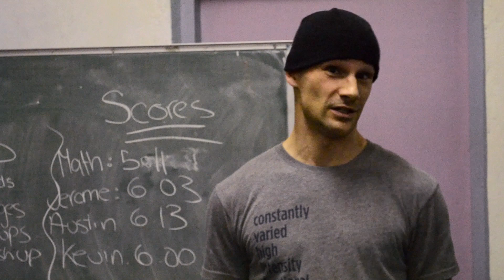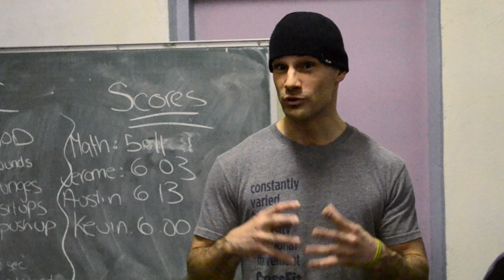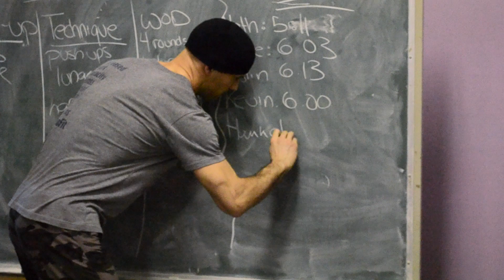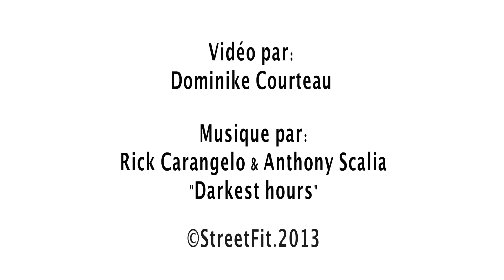Street Fit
Projet mis sur pied par PACT de rue, où des jeunes, âgés entre 14 et 21 ans, du quartier St-Michel ont accès à un espace pour une activité de Cross Fit, mais qui est aussi un espace d’échange. Street Fit vise à réduire la violence et promouvoir les saines habitudes de vie, ainsi que la réussite chez les jeunes à risques dans le quartier.

Une travailleuse de rue est présente afin d'offrir un support autant au niveau sportif que pour offrir des conseils, de l’accompagnement et des opportunités aux jeunes rejoints.

Il s’agit d’un point de rencontre, une communauté avec laquelle travailler, des opportunités à saisir. StreetFit établit des liens avec les jeunes en leur offrant des entraînements tout au long de l'année en assurant un suivi et un accompagnement dans leurs vies de tous les jours.

Le projet a pris fin à la fin de l'année 2014.